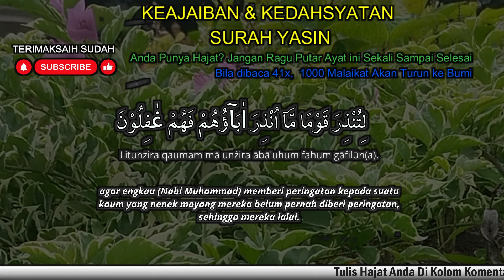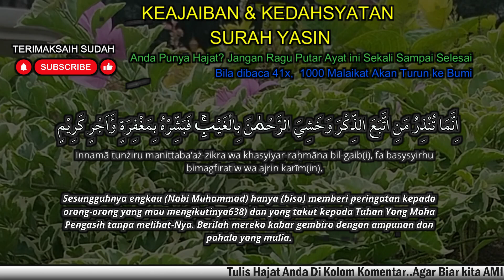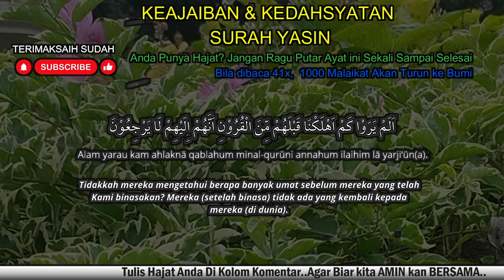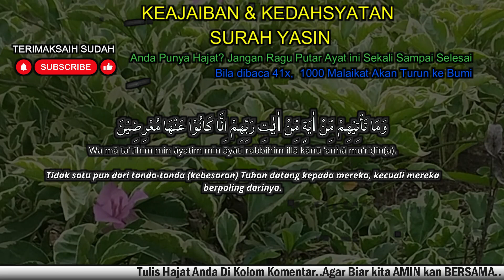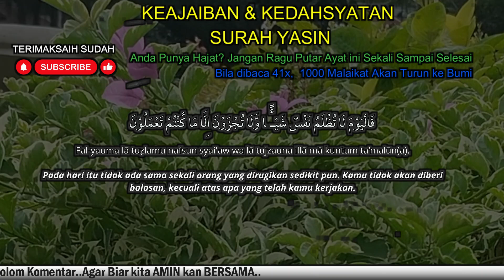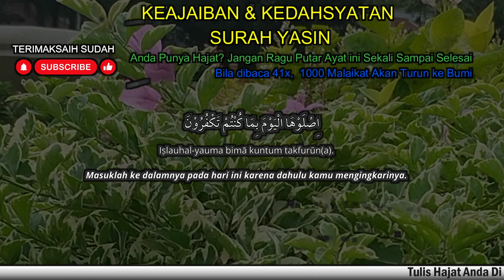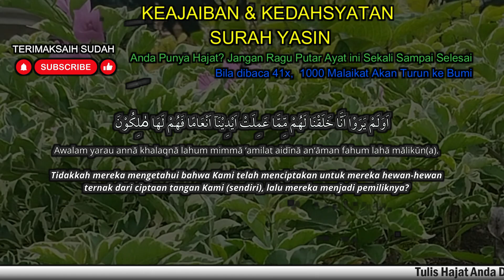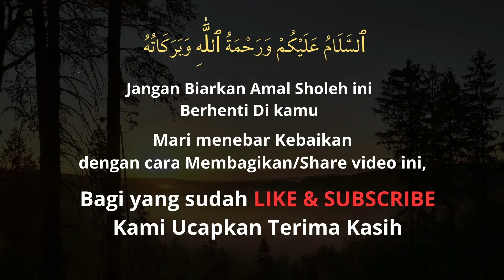MASYAALLAH,AMALKAN RUTIN! REJEKI DATANG DARI SEGALA ARAH, Surat Yasin Full Artinya